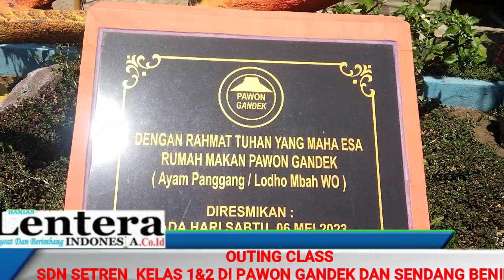OUTING CLASS SDN SETREN DI PAWON GANDEK DAN SENDANG BENING